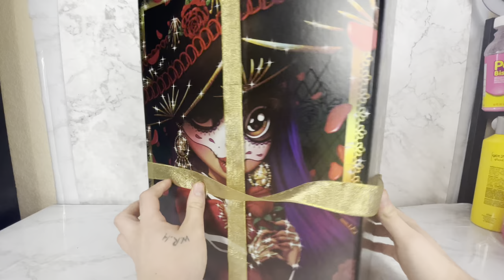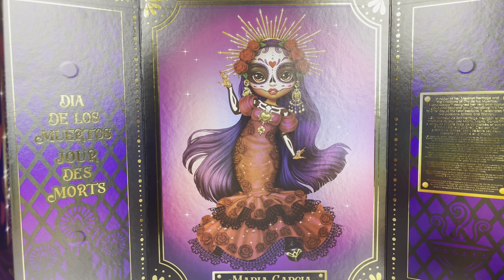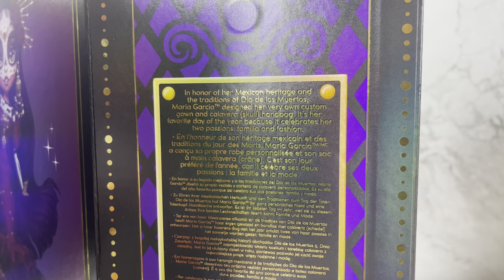I Bought The $130 Rainbow High Doll. Dia De Los Meurtos Collector Edition Maria Garcia Doll Review!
*music used is from iMovie and Apple license states it can be used for personal and commercial use*